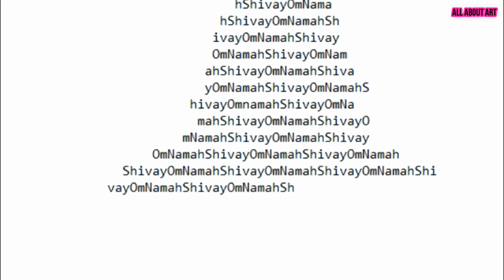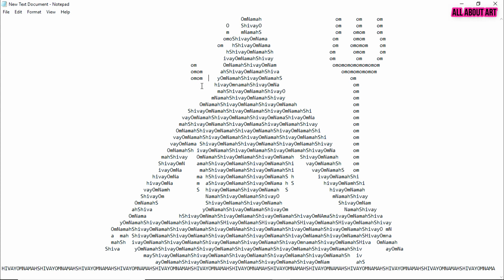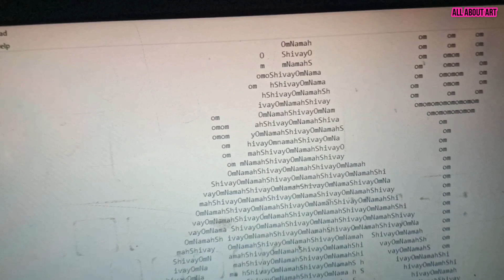lord shiva drawing using notepad||word art of lord shiva